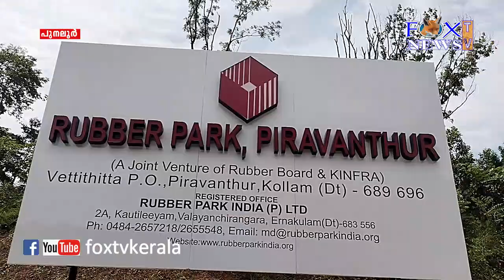കേന്ദ്രത്തിന്റെ റബ്ബർ പാർക്ക് പദ്ധതി എങ്ങുമെത്തിയില്ല ..